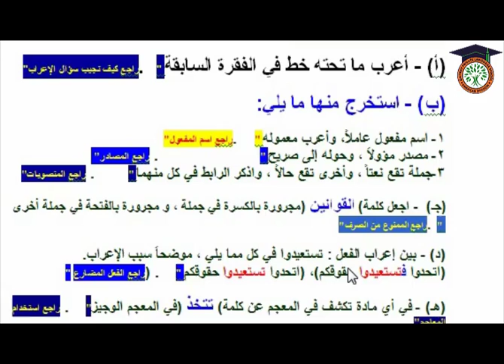(Grade 12) المراجعة الأولي - نحو - لغة عربية - مستر يسري محمد